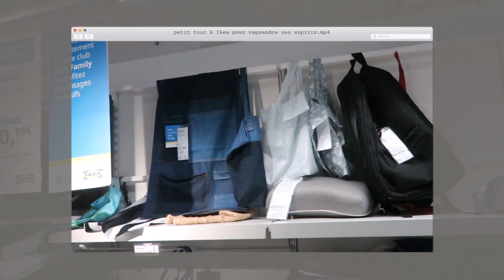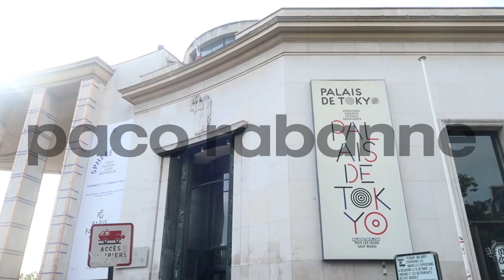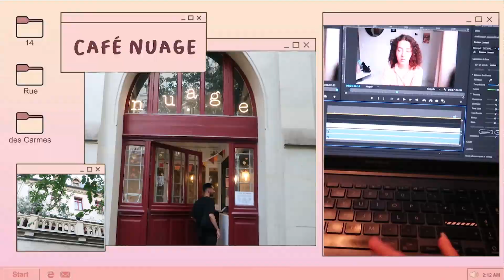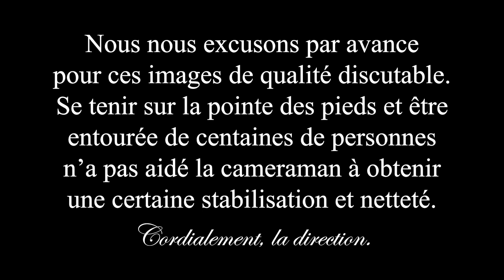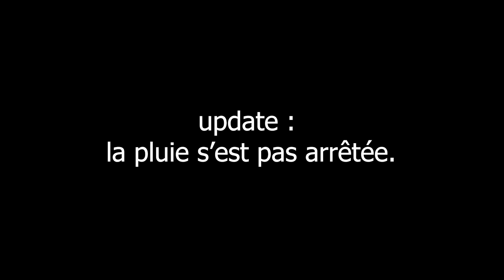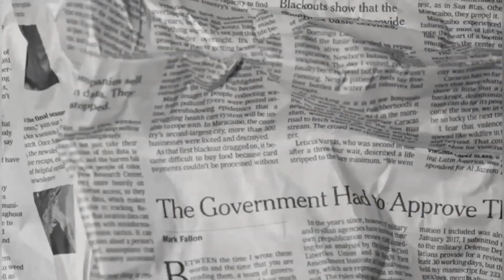J'ai vu plus de 50 STARS (Weekly Vlog de la Fashion Week) !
Salut tout le monde, aujourd'hui on se retrouve pour THE vlog de stars. Du 26 septembre au 3 octobre 2023 avait lieu la Fashion Week Parisienne, je me suis donc motivée à y aller pour voir de belles tenues et surtout plein de stars (ma passion). J'ai condensé tout ça en un petit vlog qui je l'espère vous plaira ! Je suis désolée au niveau du son et de la lumière qui est vraiment pas ouf à certains passages, promis j'investis bientôt dans du matériel en plus. En tout cas si la vidéo vous a plu, n'hésitez pas à la liker, à me dire ce que vous en avez pensé en commentaires et à vous abonner pour n'en rater aucune autre.
Je vous embrasse et vous dis à très vite sur YouTube. ♡

Questions/Réponses :
° Je m'appelle Inès
° Je filme avec une Canon G7X (+ mon Samsung A50 dans ce vlog)
° Je monte avec Premiere Pro